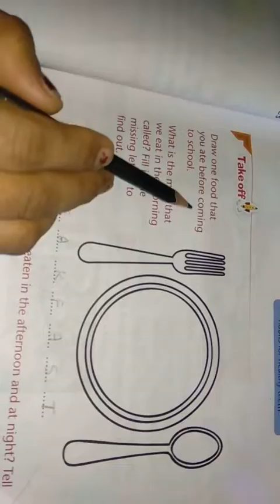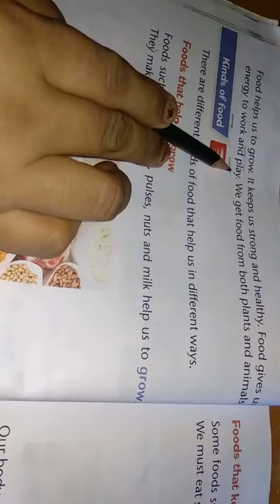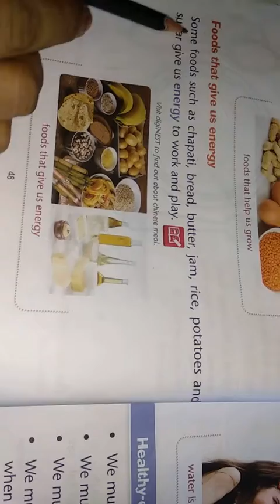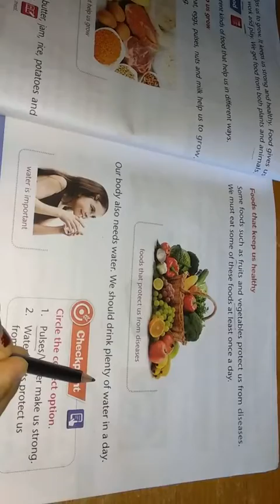Jyoti mam, class-2, science, less-6 (revision) part-1